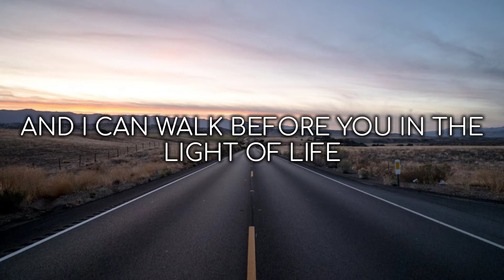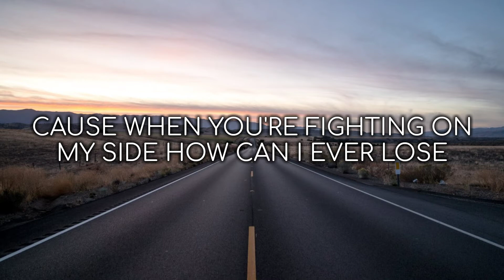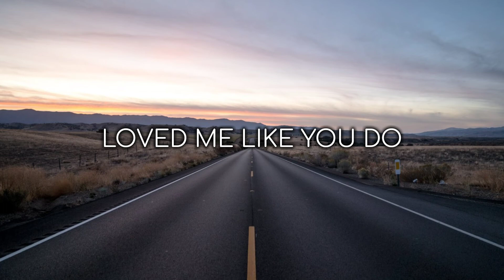Love That Never Ends | Jonathan Ogden (Lyrics)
Lyrics:
When I call
God, You hear my cry
And I can walk before you
In the light of life
You don't forget
Every tear I've cried
You remember every prayer I've prayed
Through darkest nights
You tell me not to worry
You help me understand
My life is held together
Within the Maker's hand
You keep my feet from falling
You save my soul from death
Now I can walk forever
In love that never ends
When I'm afraid
I will trust in You
The One who's name is Faithful
And is always true
No one else gives me hope like You
'Cause when You're fighting on my side
How can I ever lose?
My life is held forever
Within the Saviour's hand
'Cause no one ever loved me like You do
No one ever loved me like You do
You tell me not to worry (No one)
You help me understand (Ever)
My life is held forever (Loved me like)
Within the Saviour's hand (You do)
You keep my feet from falling (No one)
You save my soul from death (Ever)
Now I can walk forever (Loved me like)
In love that never ends (You do)